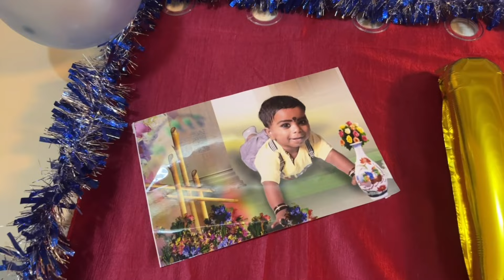Birthday celebration🎉🎉 |tuluvlog|gulflife